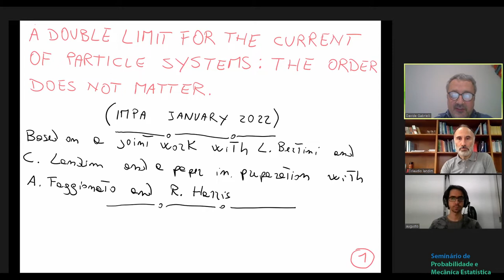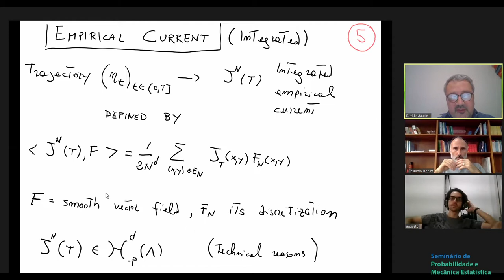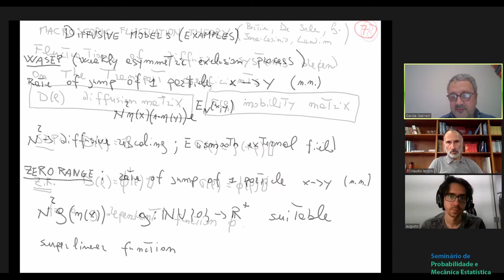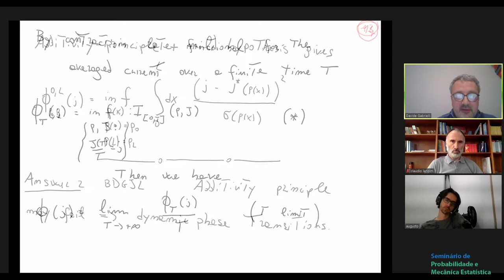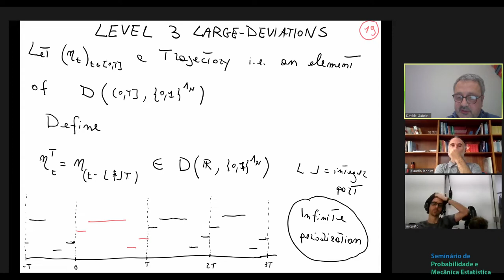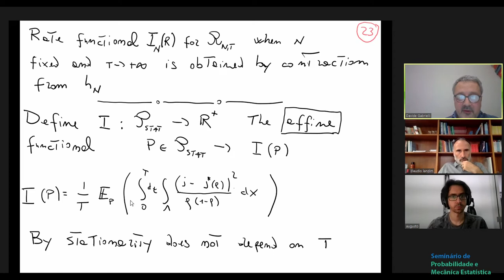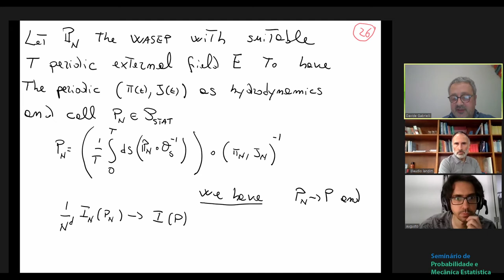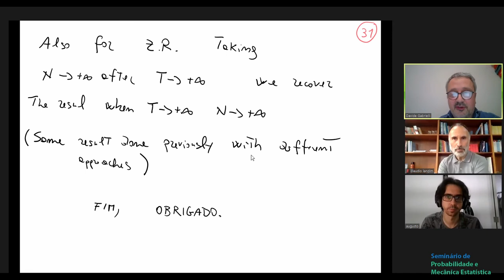SPMES: A double limite for the current of particle systems. The order does not... - Davide Gabrielli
Seminário de Probabilidade e Mecânica Estatística
Título: A double limite for the current of particle systems. The order does not matter.
Palestrante: Davide Gabrielli, University of L'Aquila

Resumo: We consider diffusive particle systems evolving on a lattice of mesh $1/N$ and study the large deviations for the current on a time window $[0,T]$. We consider two different asymptotics. In the first case we send before $N\to +\infty$ with a diffusive hydrodynamic rescaling keeping $T$ fixed, and then send $T\to +\infty$. In the second case we send before $T\to +\infty$ keeping $N$ fixed and then send $N\to +\infty$.
We consider two classes of models for which the result does not depend on the order of the limits: the boundary driven zero range process and the weakly asymmetric exclusion process on a torus. In the first case we use exact computations. In the second case we obtain a representation formula suggested by S.R.S. Varadhan and the result is true even in the presence of a dynamic phase transition.
The talk is based on a joint work in preparation with A. Faggionato and R. Harris and on a joint work with L. Bertini and C. Landim.

Apoio:
- IMPA
- Instituto Superior Técnico de Lisboa
- UFBA
- UFMG
- UFRGS
- UFRJ
- Unicamp
- Universidade do Porto
- USP

Comitê científico:
- Luiz Renato Fontes (USP)
- Tertuliano Franco (UFBA)
- Nancy Lopes Garcia (Unicamp)
- Patrícia Gonçalves (IST, Lisboa)
- Marcelo Hilário (UFMG)
- Roberto Imbuzeiro (Coordenador, IMPA)
- Claudio Landim (Coordenador, IMPA)
- Adriana Neumann (UFRGS)
- Serguei Popov (UP, Porto)
- Glauco Valle (UFRJ)